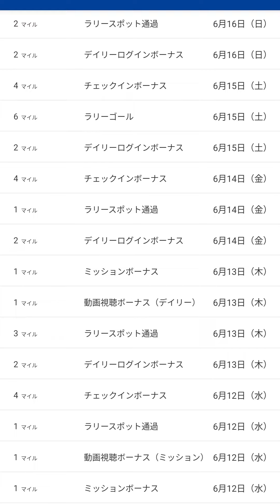VヘルスケアでVポイント貯める。あまり貯まらない。